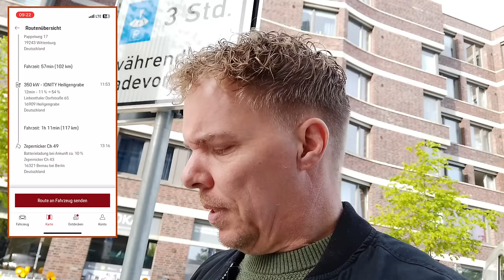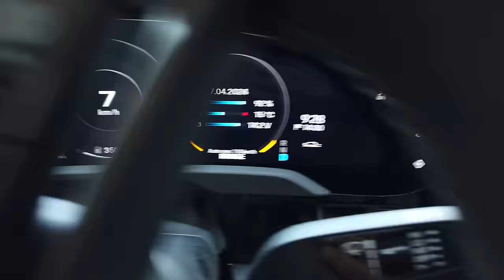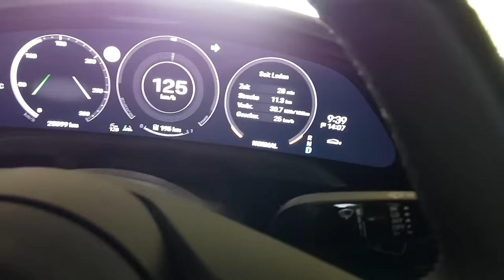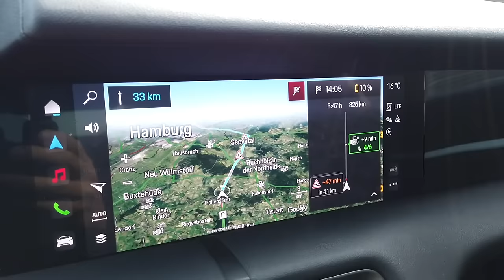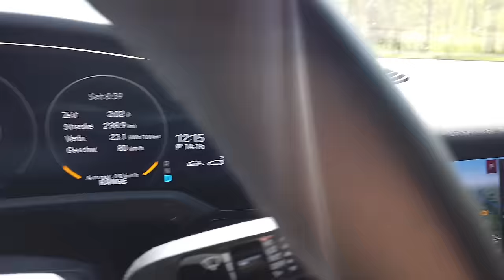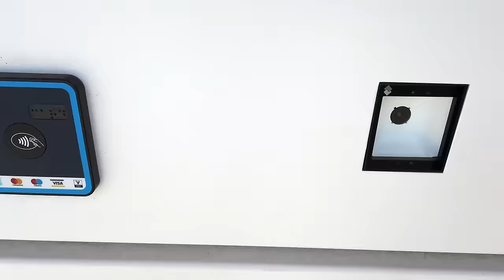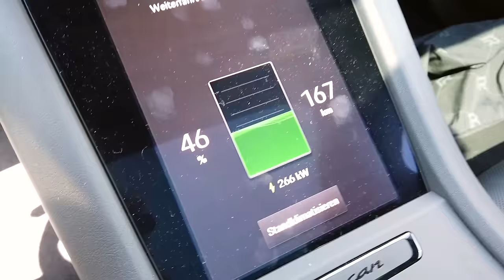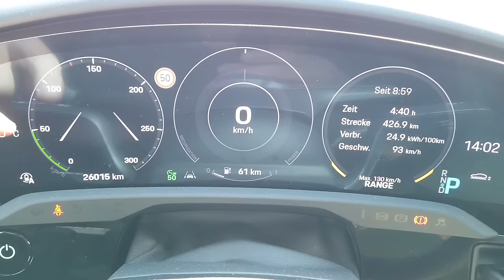4,- € auf 100km - Porsche Taycan fährt günstiger als die Bahn!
Ihr habt so oft gefragt ob ich nicht mal ein kleines RoadTrip Video mit dem Taycan machen kann. Hier also schon mal das Erste.
420km von Bremen nach Berlin. Wie schnell bin ich, und was kostet es am Ende? Spoiler: Günstiger als ein Diesel und nicht langsam!

Mein Equipment:

 - Stefan Schwunk